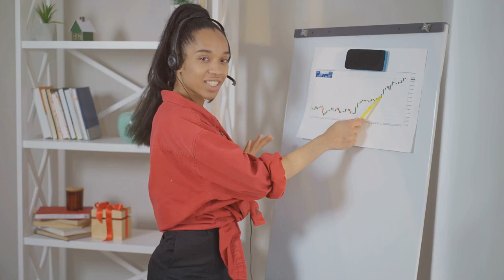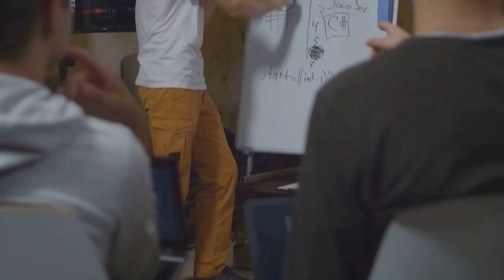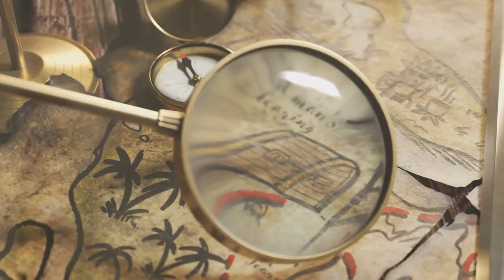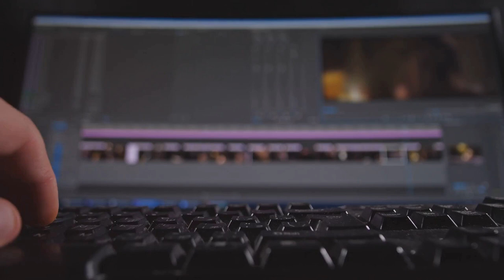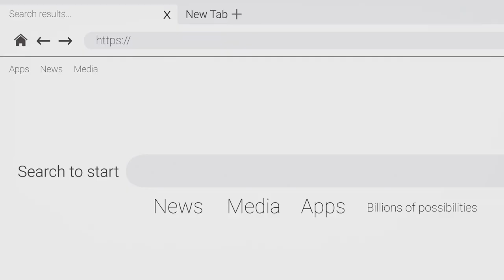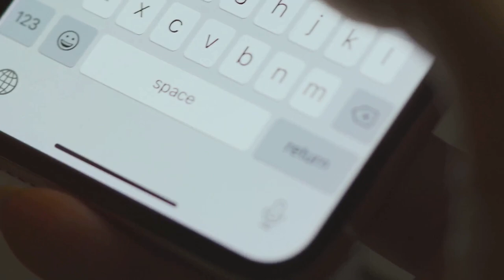Unlock Financial Freedom with YouTube's Secret Weapon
Tired of living paycheck to paycheck? Dreaming of financial freedom and endless possibilities? Look no further than your own backyard: YouTube! But here's the catch: you need the secret weapon of savvy creators – keyword research!
I'm Michael and I believe knowledge is the key to unlocking your financial power, and the digital era is overflowing with opportunity. Today, we're cracking the code to YouTube success so you can build diverse income streams and leave financial limitations in the dust!

OUTLINE:
00:00 The Power of Keyword Research
00:52 Your Golden Bricks
02:51 Finding Your Treasure Trove of Keywords
04:53 Refining Your Search
06:57 Optimize for Abundance
08:55 Wrap-up and Call to Action